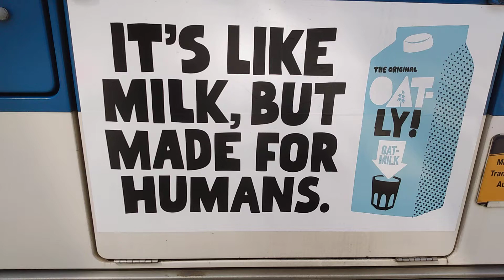MILK🐄Made 4 Adult🍼Humans= VEGAN not your MOM not your Milk Dairy free cheese🧀nice cream🍨Oatly ad NYC